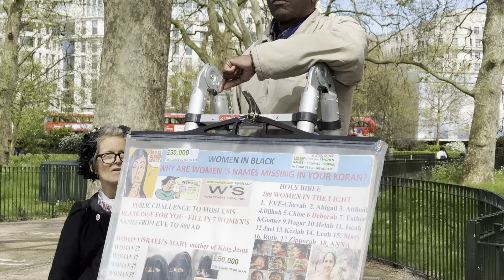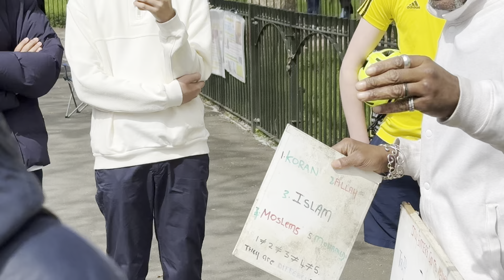SPEAKERS CORNER DEBATES!!! 14/4/24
It always goes down at speakers corner.